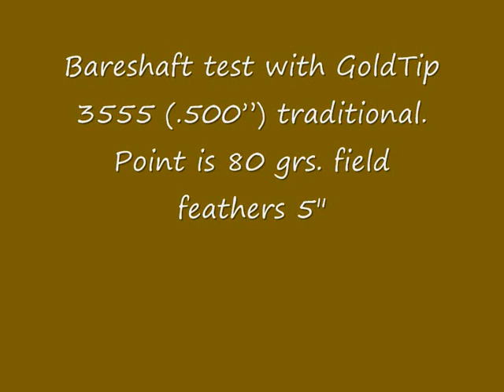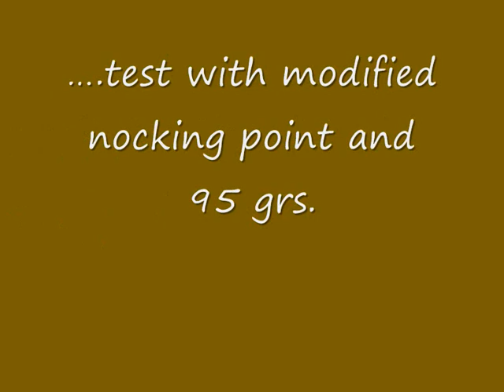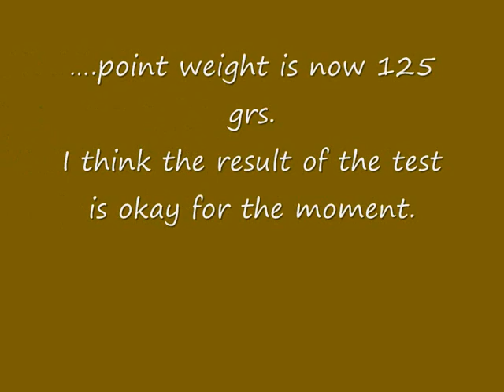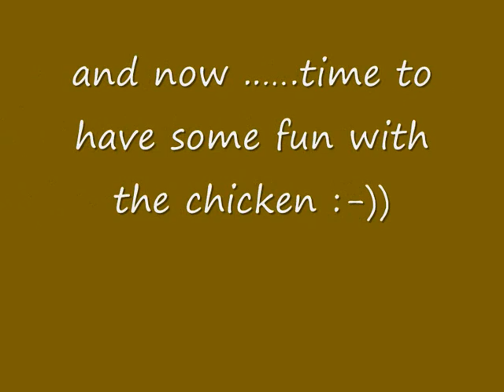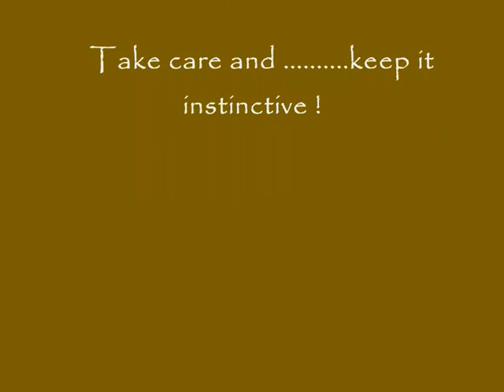Samick VERNA longbow 052009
I like to show you my new bow and the setup I made.
Samick Verna, 64" and 50#@28